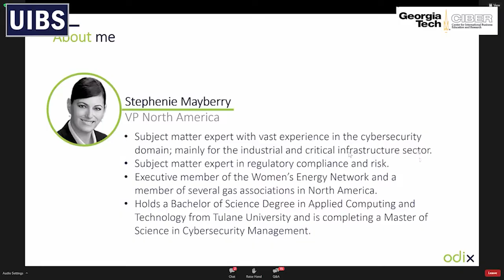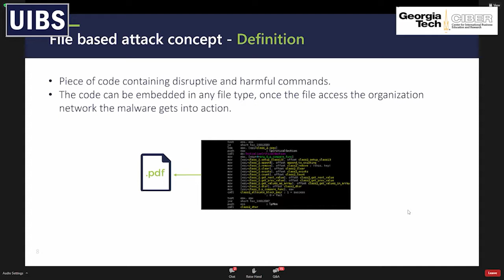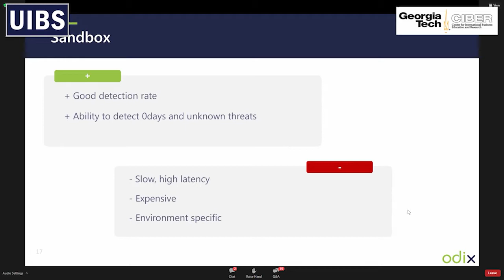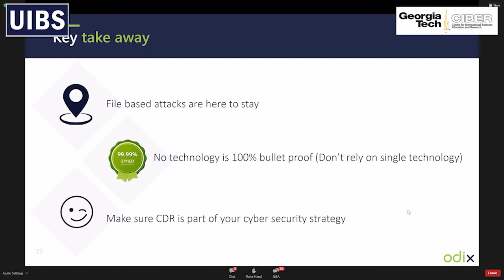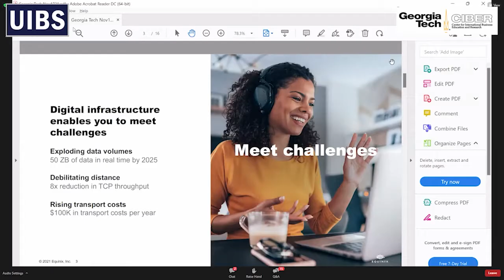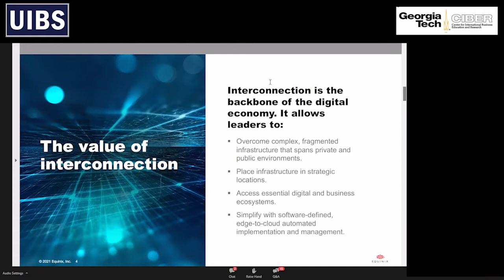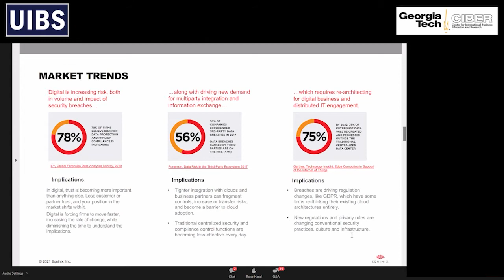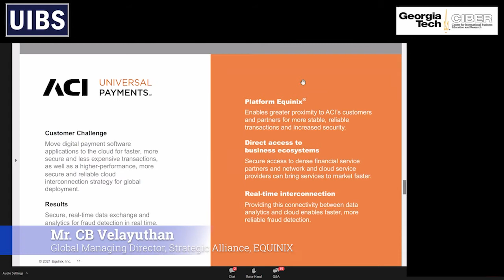Day1 Session7 Global Trend in Digital Infra Cyber Security 720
Global Trends in Digital Infrastructure & Cyber Security
Stephanie Mayberry, odix USA
CB Velayuthan, EQUINIX
Flavio Villanustre  LexisNexis risk Solutions Group
Moderator - Brian Canada  University of South Carolina Beaufort